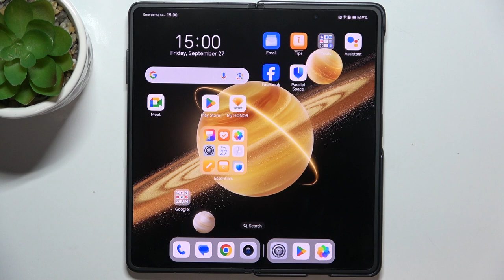HONOR Magic V3 - How to Adjust Ringtone Volume | Change Call Sound Levels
Welcome! If you’re wondering how to adjust the ringtone volume on your HONOR Magic V3, we’re here to help. Tweaking your ringtone volume is a quick way to customize how loudly or softly your phone rings for incoming calls. We'll guide you through the process so you can set it just right, whether you want it loud or quiet. Let's adjust it together!

How to Adjust Ringtone Volume on HONOR Magic V3?
How to Change Call Sound Levels in HONOR Magic V3 Smartphone?
How to Control Ringtone Volume in HONOR Magic V3 Phone?